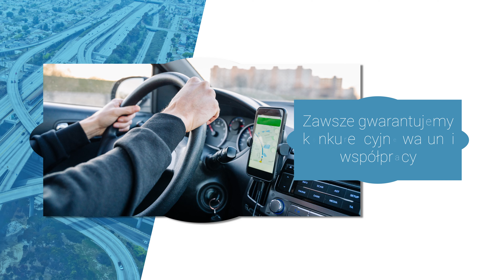Transport samochodowy Nowa Piasecznica Pawlex Paweł Wieczorek Małgorzata Wieczorek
Przedsiębiorstwo produkcyjno-usługowo-handlowe Export-Import Pawlex oferuje profesjonalny transportsamochodowy. Nasza działalność powstała w 1996 roku, a jej założycielami są Małgorzata Wieczorek i Paweł Wieczorek. Siedziba firmy mieści się w Nowej Piasecznicy, w województwie mazowieckim.

Świadczymy usługi transportowe z wykorzystaniem specjalistycznych pojazdów. Oferujemy sprawny transport w kraju i za granicą, przy czym zawsze gwarantujemy konkurencyjne warunki współpracy.

Naszym zadaniem dbanie o odpowiednie zabezpieczenie ładunku, aby dotarł do naszych klientów w nienaruszonym stanie. Zapewniamy również terminową realizację zleceń.